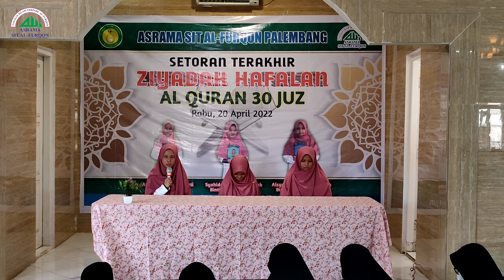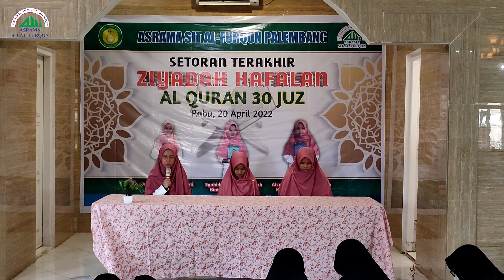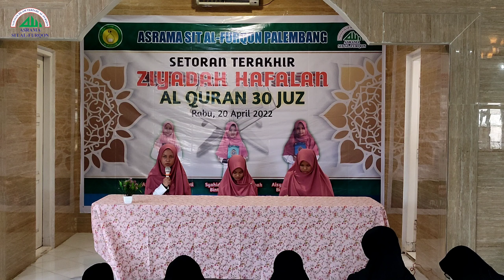Ukir Sejarah : Setoran Terakhir Ziyadah Hafalan 30 Juz (Rahma, Amira, Aisyah Callista, Kelas VIII)